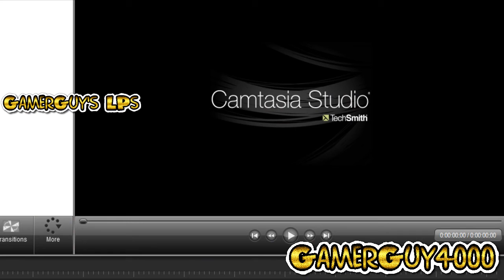Skype Chat w/ The Gamer Bros. #3 - Gnomes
This time we have some fun with Gnomes...